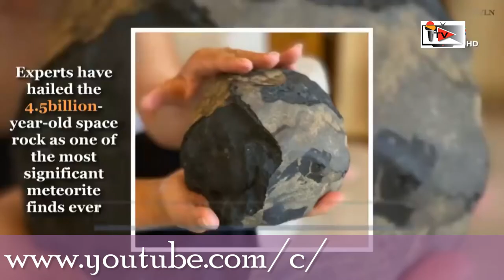১০ কোটি টাকার পাথর ! Meteorite in Indonesia itv news24 Bangla News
১০ কোটি টাকার পাথর !   Meteorite in Indonesia   itv news24 Bangla News
This video credited by mytv news youtube channel